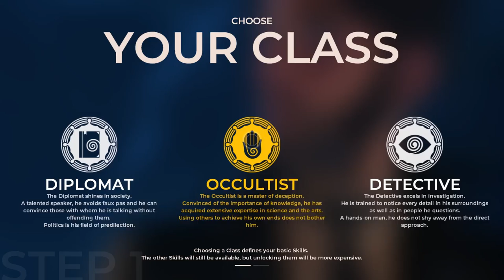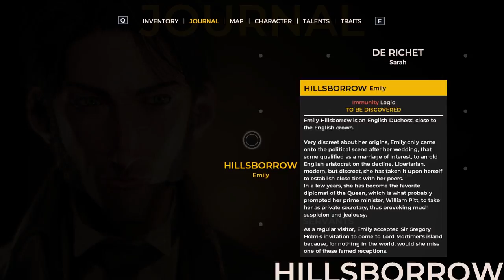The Council | Narrative Mystery Adventure Game (First look Fridays)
The Council | Narrative Mystery Adventure Game (First look Fridays) - Experience a Narrative Adventure where your choices and character growth truly matter. As a member of a 1793 secret society, live a tale of intrigue and manipulation on the hunt for your missing mother.

Song- Mendum - Manic Bloom - Death and Conversation